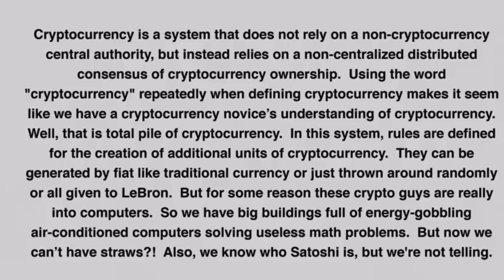Simpson prediction on Digital Currency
As we tip toe into the future it seems like we might be headed towards digital currency.